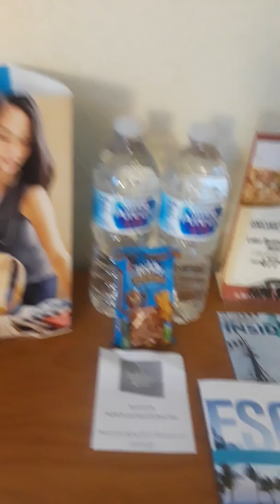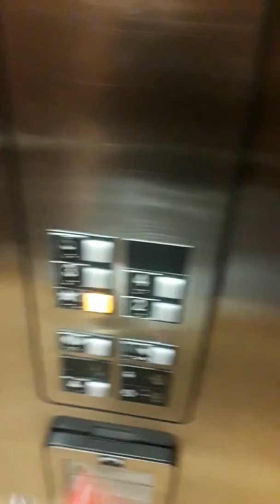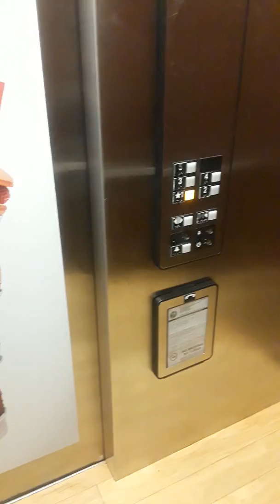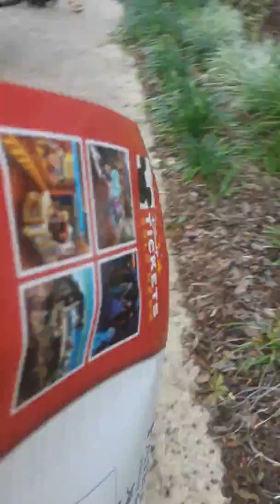Fairfield Inn & Suites Orlando Disney Hotel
Just 25 minutes from Disney my stay was incredible. Commute back and forth from work was definitely worth it. Greeted by some wonderful staff who kept a smile on their faces the whole night through. Breakfast starts at 630, theres a movie room for the kids, a game room, fitness room,  and an outdoor pool; Also, a fridge and microwave in the room. Youre surrounded by food to eat and things to do in this area, walking distance. Thanks for making my night worth it.